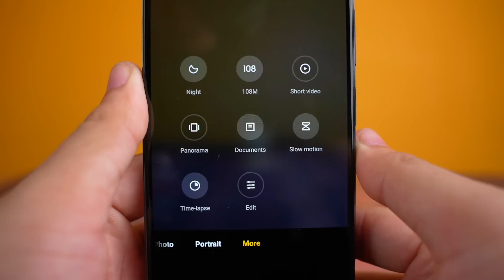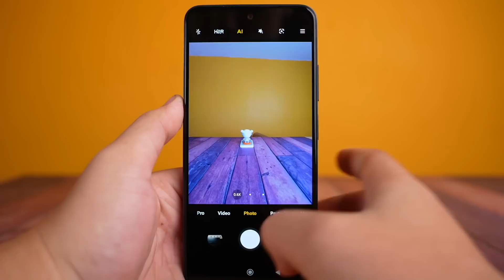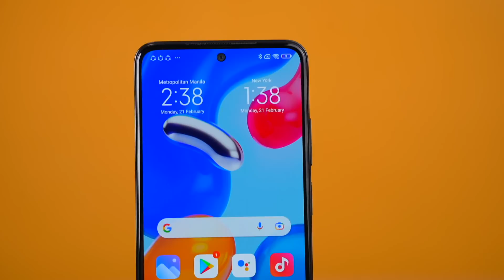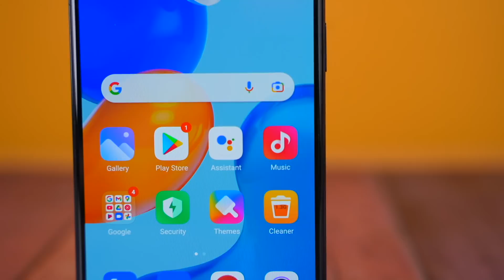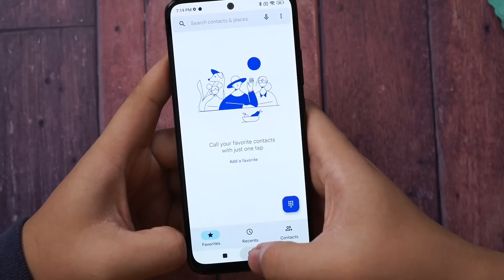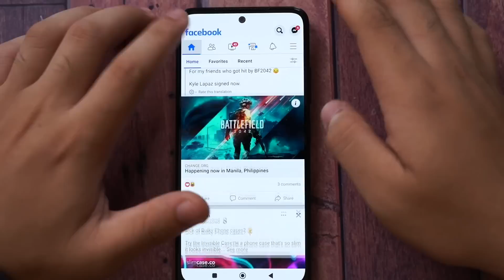REDMI NOTE 11s - MAS MALUPIT MAS SULIT?!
The redmi note 11s is a faster much better version of the redmi note 11s. The redmi note 11s has a better 108MP camera and has a faster helio g96 processor.

The redmi note 11s is now officially available in the Philippines.

In store promo:
Redmi Note 11 Pro 5G (8+128GB) | Php 15,999 + Free Redmi Watch 2 Lite